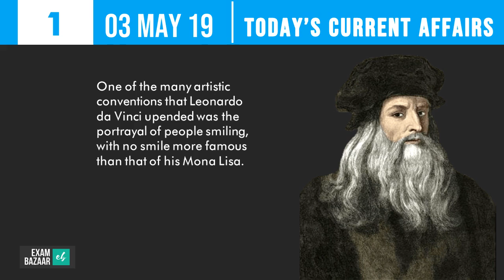Today's Current Affairs | 3rd May 2019 | UPSC, SSC, Bank Examinations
Exambazaar Products:
Best Coaching Institute